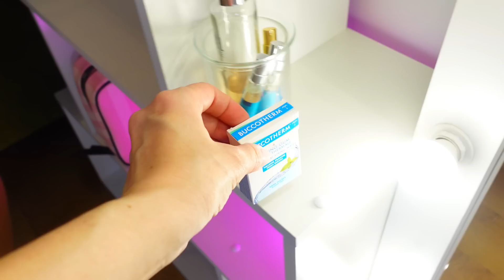Упаковала Духи Чтоб Не РАЗБИТЬ 😱👉 СКОРО ПЕРЕЕЗЖАЮ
ОПЯТЬ Переезжаю👉 Складываю Духи по коробочкам!